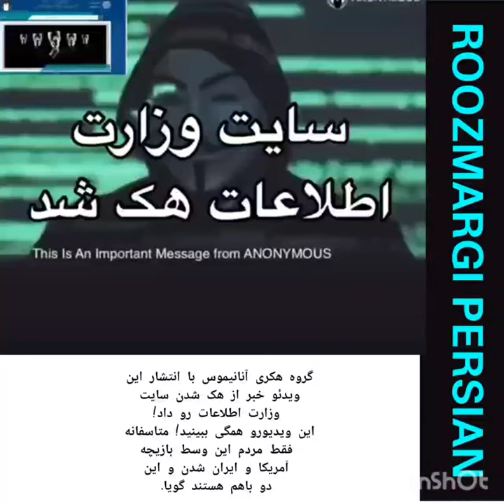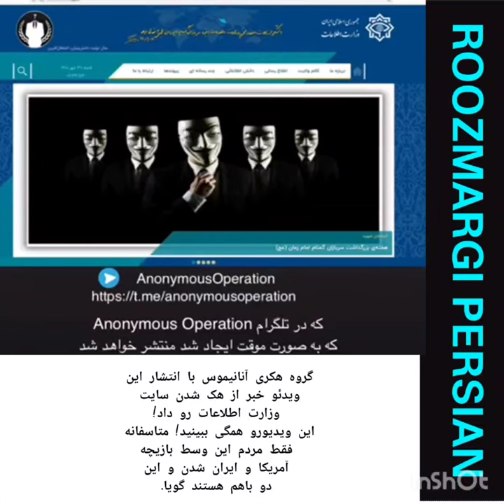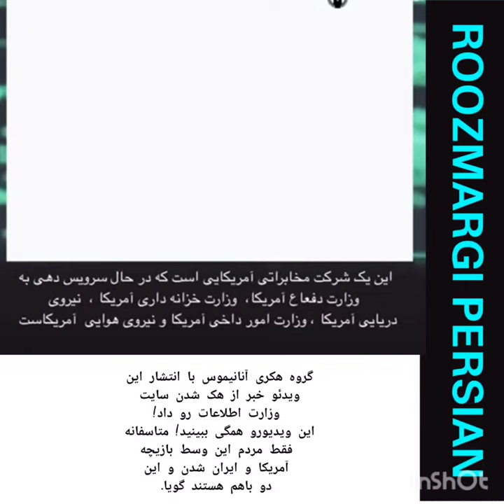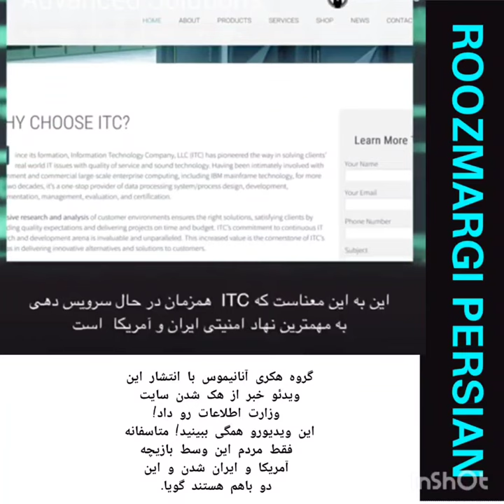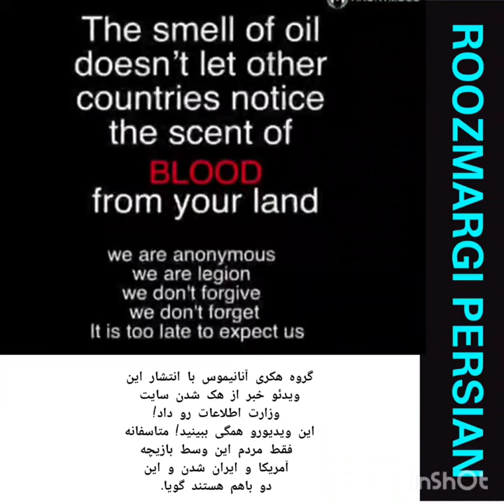هک سایت وزارت اطلاعات توسط گروه معروف هکری آنانیموس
آنانیموس با انتشار این ویدئو از پشتیبانی خود از خیزش مردم ایران  خبر داد